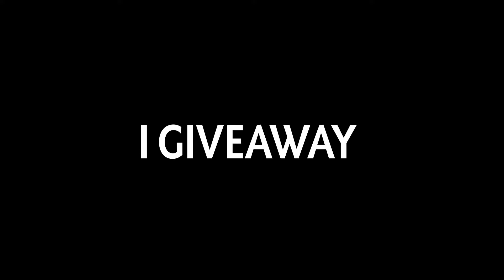Insane 11mins Battle Fury 34Kills Phantom Assassin with 1000+ GPM Immortal Ranked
Insane 11imins Battle Fury 34Kills Phantom Assassin with 1000+ GPM Immortal Ranked
Welcome to The Butcher, your daily destination for fast-paced, high-quality Dota 2 gameplay and strategy. Join us for thrilling action and easy-to-learn strategies to take your Dota 2 skills to the next level.